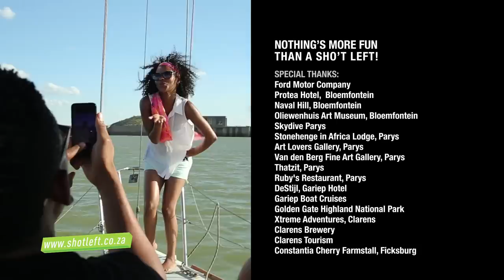Welcome to The Free State - South Africa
The province of the infinite skies and known for its cherries, The Free State. Enjoy a full panoramic view, visit the art museum, or do something more challenging like quad biking in The Golden Gate National park or skydiving!